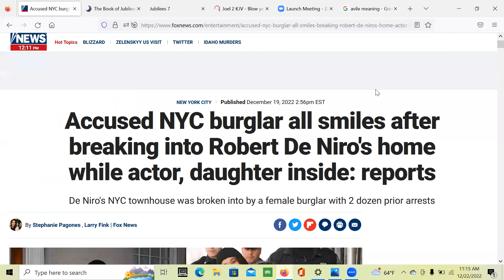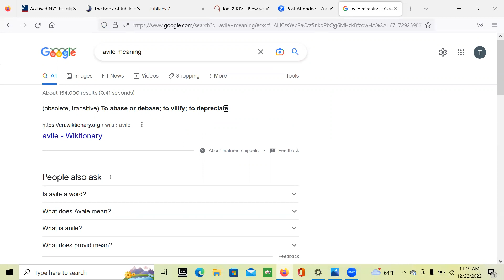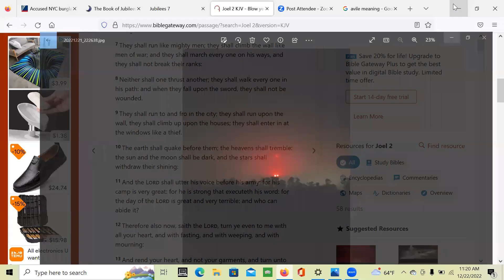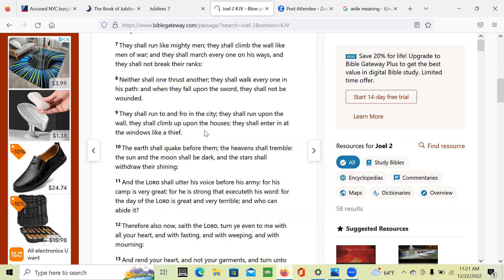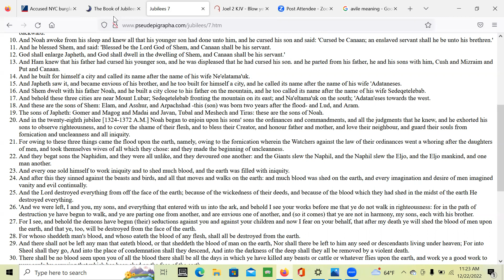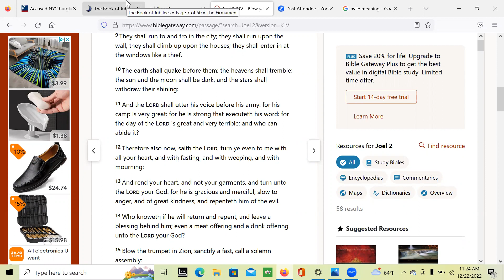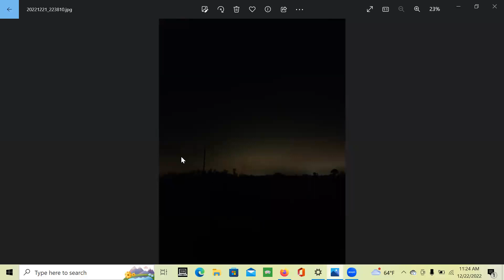Rephaim are here: photos of dark matter! LOOK! De Niro’s house broken into; Joel 2 invasion is here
This is the Joel chapter 2 invasion written by The Holy Spirit through the prophet Joel in chapter 2. Now the world will be filled with more iniquity than ever before! It will never be the same! But if you believe and turn to The Lord with all your heart you can be filled with The Light of The Holy Spirit and advance the kingdom of Christ and spread The Love of Christ!! It is ever so sweet!! These evil powers are here to destroy this evil system that this world was built on to make way for the kingdom of Christ!! Dont forget that!! Were going to go through the hardest time the world has seen but know that the kingdom of Christ is being made manifest and growing and will rule and reign in all the earth hallelujah!!